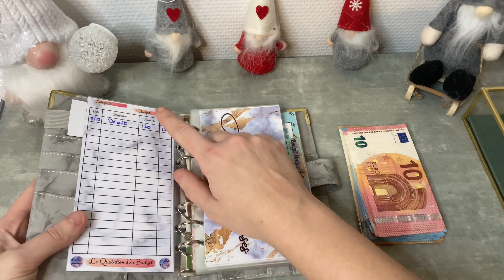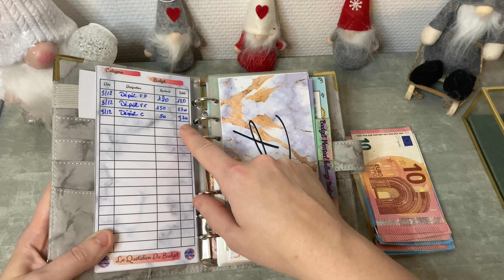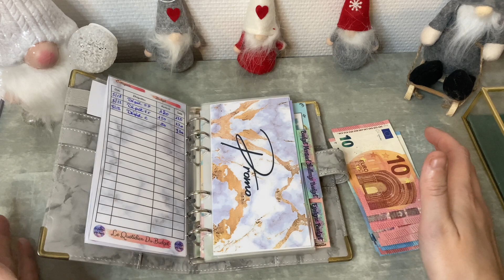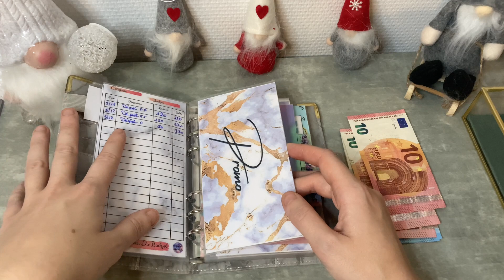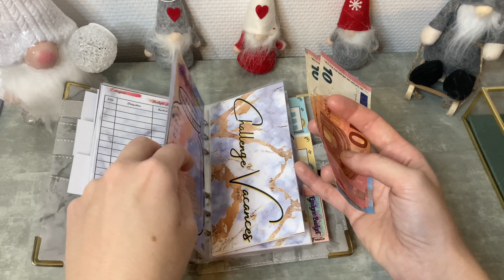💶 GESTION BUDGET REMPLISSAGE DES ENVELOPPES DE DÉCEMBRE 🌟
ℹ️  Déroule pour toutes les infos :)

Qui suis-je ?

👨‍👩‍👧 Laetitia 33 ans Michel 40 ans maman et papa de Victoria 12 ans .

Chaine familiale sans chichi sans fausse images de nous mêmes .

Je travail à temps partiel dans le secteur du nettoyage et de l'organisation, mon mari est ouvrier d'entretien et concierge d'un établissement scolaire .

J'espère que la chaine vous plaira :)

Epargne Enfant ( à chaque dépôt vous inscrivez dans la case le montant déposé )

💞Mon compte Insta : le_quotidien_dune_famille_ytb

💟Et mon compte Facebook normal : Laetitia Quotidiendunefamille Ytb

📦Lien Amazon de mes outils ( classeurs , enveloppes zip , ... ) :

Amazon 3 Classeur 6 anneaux format A6 :

Brillianceco Etuis Porte-Cartes Visite Crédit Fidélité Fermeture pour 24 Cartes (Rose)

Amazon Pochette Zip taille A6 ( 15 par lot ) :

Amazon Classeur TIMOVO format A6 :

Amazon Classeur TIMOVO format A5 ( le rose présent dans la vidéo ) :

Amazon Classeur A6 Binder 12 Pochette zip format A6 ( présent dans la vidéo ) :

Pochette zip de couleur taille A6 pack de 24 :